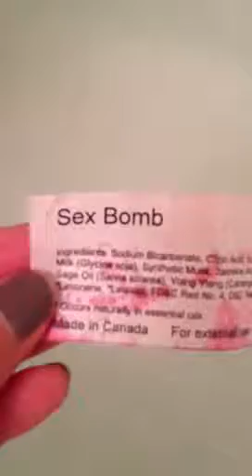Lush Sex Bomb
This is what happens to the Lush Sex bomb when in use! It smells awesome and the color is so pretty! And if course there's a surprise at the end!